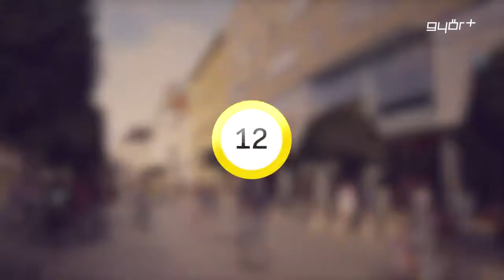Vény Nélkül 2014.08.14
egészségügyi magazin

a műsor témája: alvás és álom